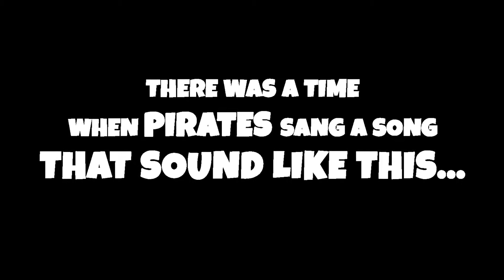Rusty Spout Rescue Adventure Official Launch Trailer 2021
Rusty Spout Rescue Adventure Official Launch Trailer